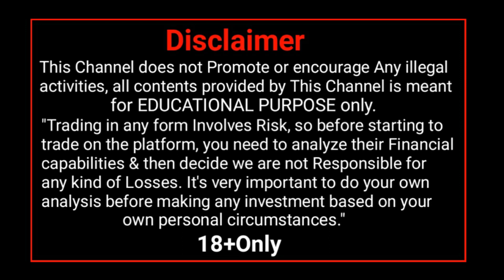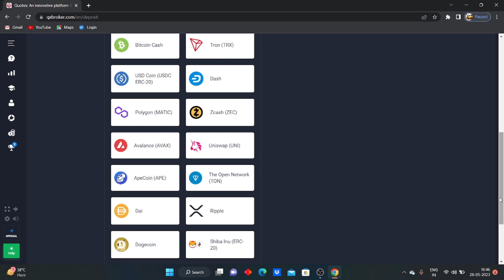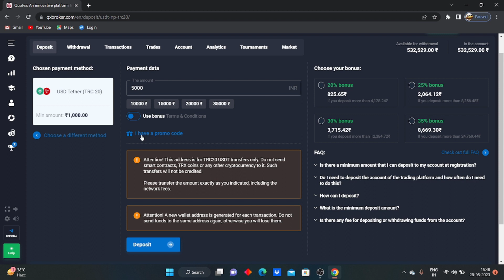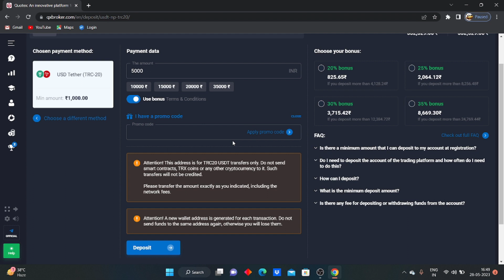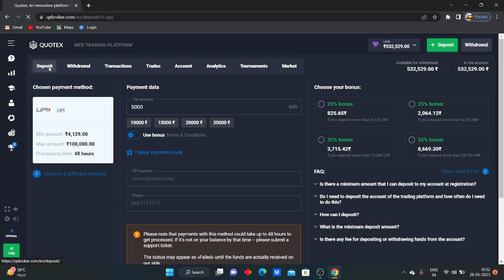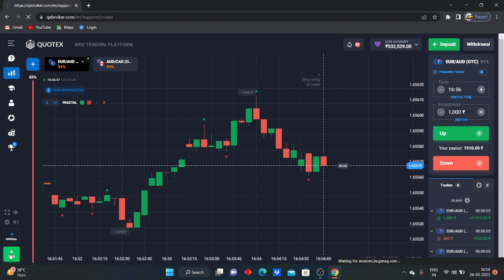Quotex Best Deposit & Withdrawal Option 2023 | How To Withdrawal From Quotex |Quotex Deposit Problem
Start Trading With Quotex And Get 50% Deposit Bonus 🙂

quotex deposit
quotex withdrawal
how to deposit money in quotex
how to withdrawal money from Quotex
best deposit option in quotex
best withdrawal option in quotex
quotex me money withdrawal kaise kare  quotex me deposit kaise kare
quotex deposit usdt
technical my tips